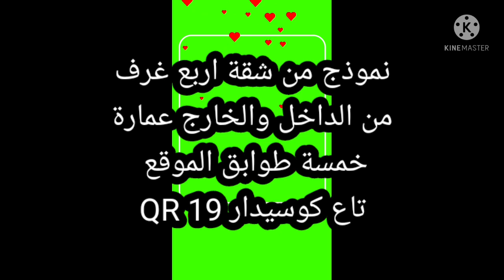نموذج من شقة اربع غرف من الداخل والخارج عمارة خمسة طوابق الموقع تاع كوسيدار QR 19